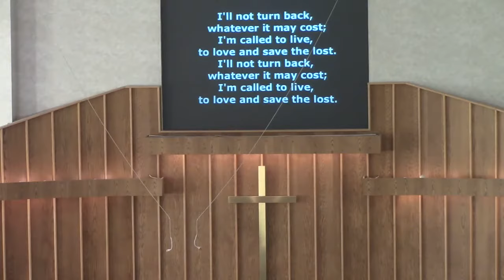January 13 Worship @ Royal Oak Salvation Army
Speaker: Captain Catherine Mount